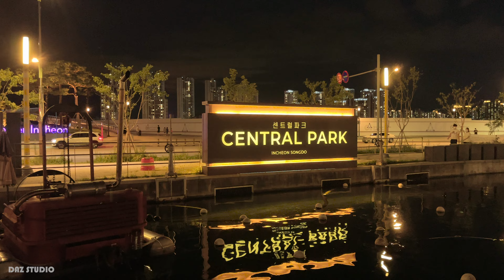[4K] At night, Walking in Songdo Central Park | 송도센트럴파크 밤산책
I walked to Songdo Central Park after sunset.

해가 진 후 송도센트럴파크를 걸었습니다.

Gimbal - Feiyu G6 max
Mike - Shure mv88